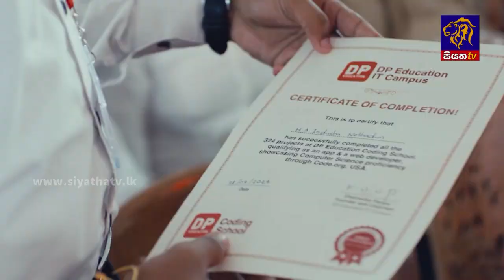අමෙරිකානු ඩොලර් බිලියන 12.5 ක ජාත්‍යන්තර බැඳුම්කර ප්‍රතිව්‍යුහගත කිරීමට එකඟතා